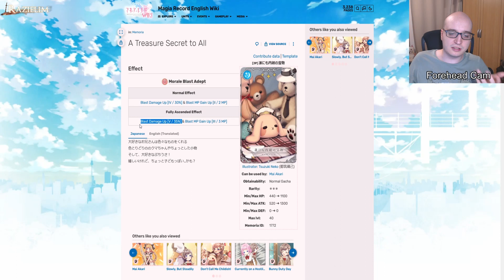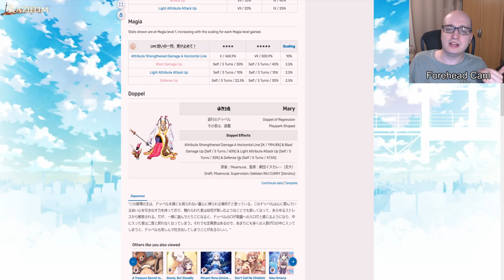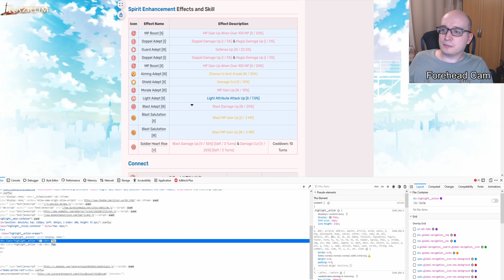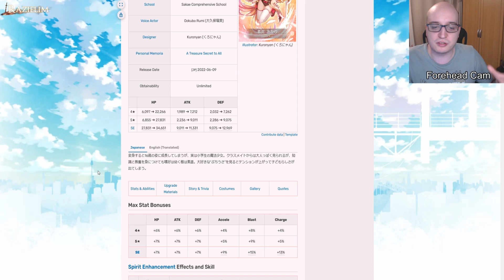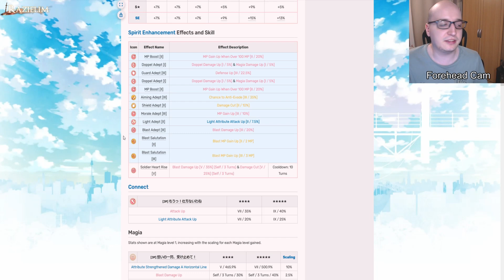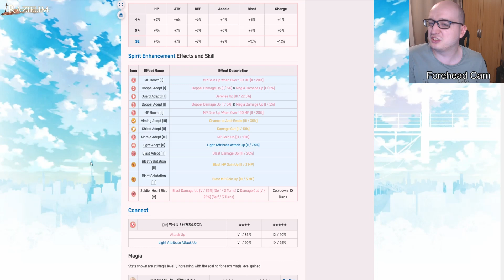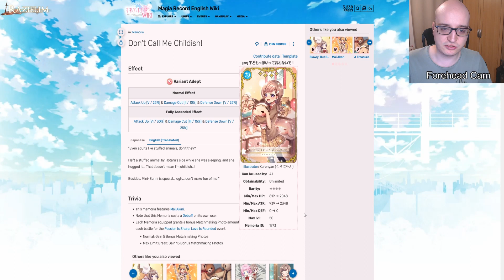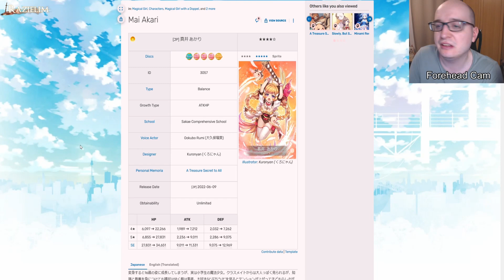How Good Is Akari? Fate Weave Review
she jack